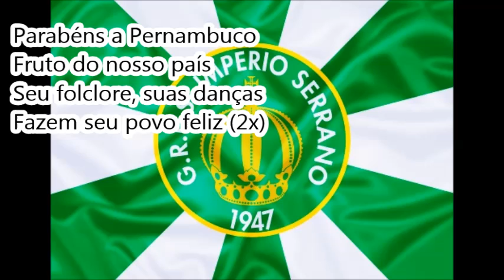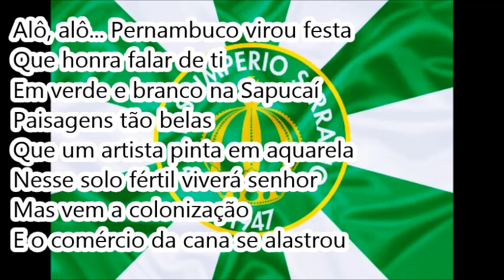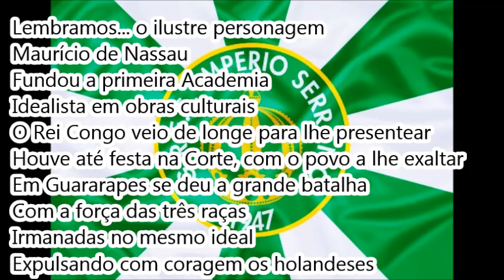2000 Império Serrano - Samba Concorrente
Créditos: Thiago Lacerda e Bruno L. Surcin

Império Serrano 2000 - Samba Concorrente

Enredo: Os canhões de Guararapes

Autor do Enredo e Carnavalesco: Sílvio Cunha

4ª escola a desfilar | 04/03/00 | Passarela do Samba

Campeã do Grupo A (AESCRJ)

Compositores: ???

Intérprete: ???

LETRA:

O vento balança as folhas
Dos majestosos palmeirais
E meu Império sacode a avenida
Com Pernambuco sua história, seus anais (2x)

Alô, alô... Pernambuco virou festa
Que honra falar de ti
Em verde e branco na Sapucaí
Paisagens tão belas
Que um artista pinta em aquarela
Nesse solo fértil viverá senhor
Mas vem a colonização
E o comércio da cana se alastrou

Através... do donatário, que fascinação
Surgiu Olinda, orgulho da nação (2x)

Lembramos... o ilustre personagem
Maurício de Nassau
Fundou a primeira Academia
Idealista em obras culturais
O Rei Congo veio de longe
Para lhe presentear
Houve até festa na Corte
Com o povo a lhe exaltar
Em Guararapes se deu a grande batalha
Com a força das três raças
Irmanadas no mesmo ideal
Expulsando com coragem os holandeses

Parabéns a Pernambuco
Fruto do nosso país
Seu folclore, suas danças
Fazem seu povo feliz (2x)